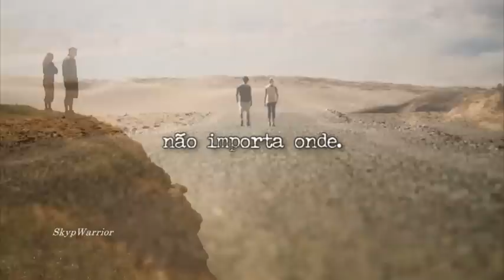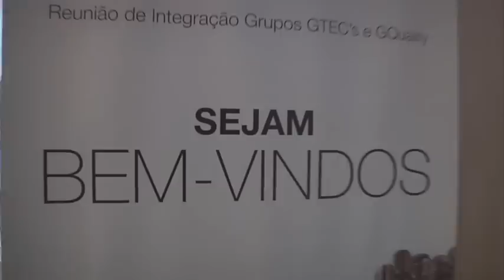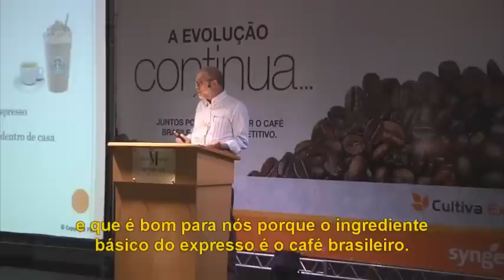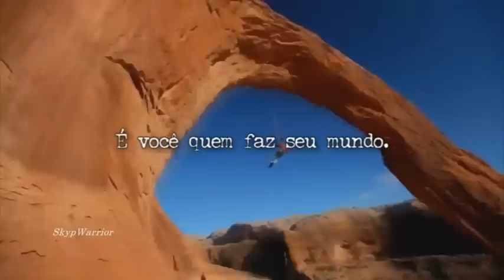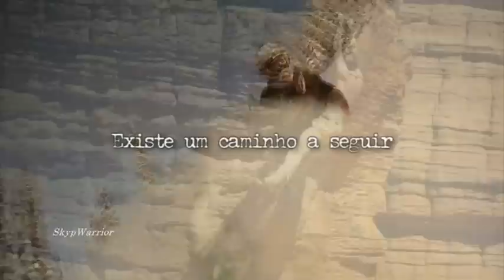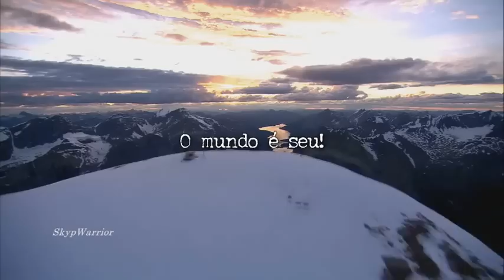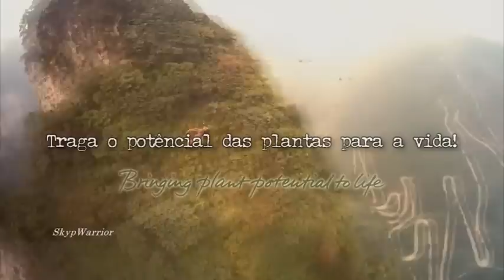2013-04_VÃ­deo_final_GTEC_2013_pessoas_sao_incriveis